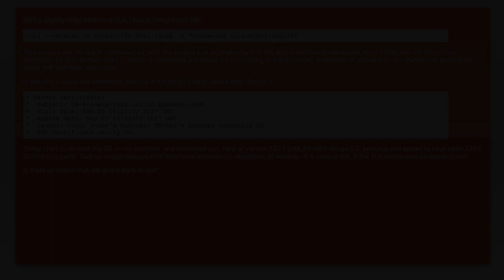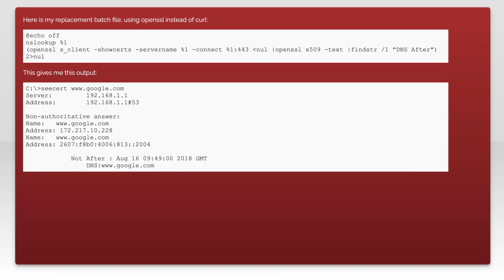Display received cert with curl?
ssl: Display received cert with curl?

Related to: ssl, curl